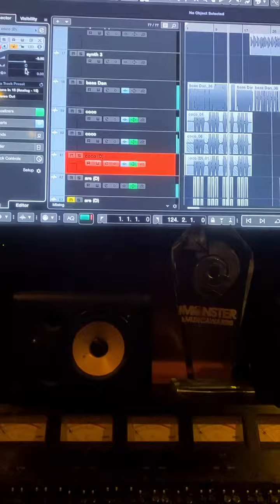10 de septiembre sale “Esta noche” con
Nuestra colab con Cocó Cecé yeahhhh sale el 10 de septiembre en todas las plataformas pre save